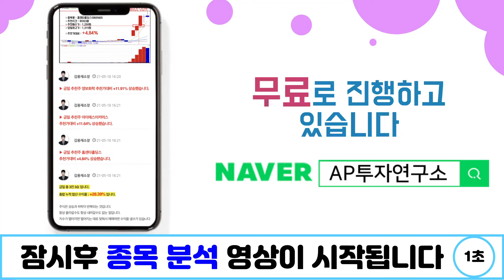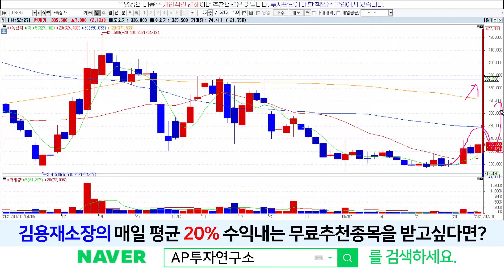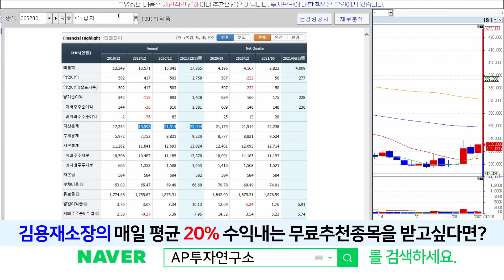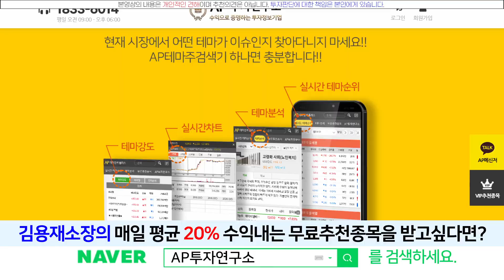녹십자(006280) - 막강한 자금력 바탕의 파이프라인